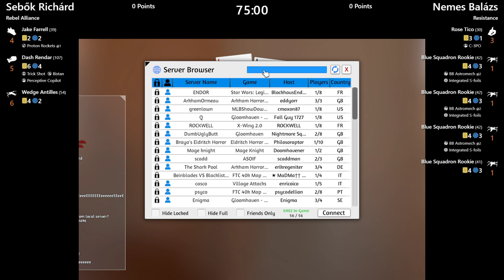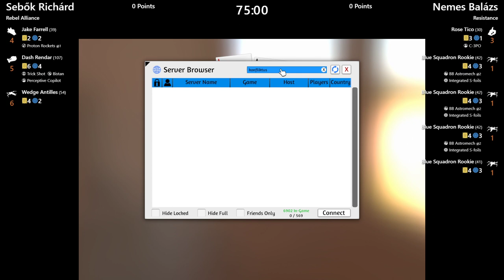Konfliktus liga 2. elődöntő